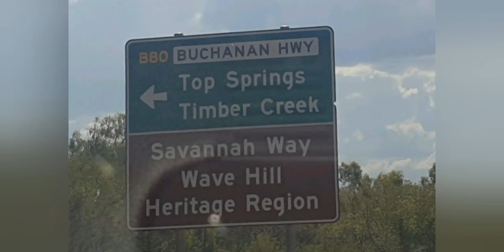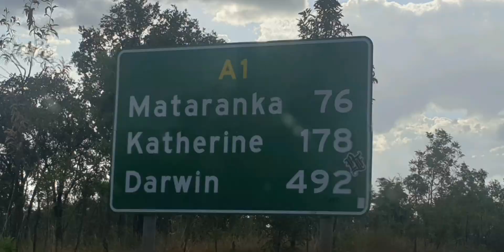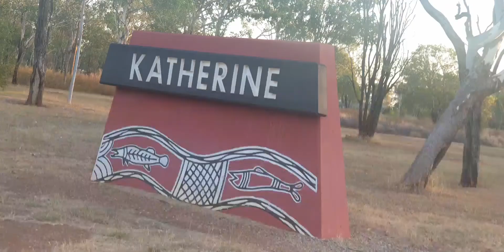NT - Alice Springs to Katherine. Aussie Holidays, Drive It. Aussie Road Runner.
Aussie Road Runner - Australian Holidays, Road Trip, Discover Australia. Experience the Drive of Your Journey. Aussie Road Runner.